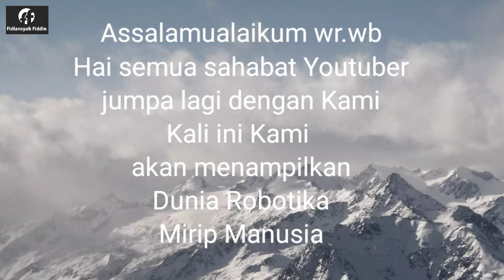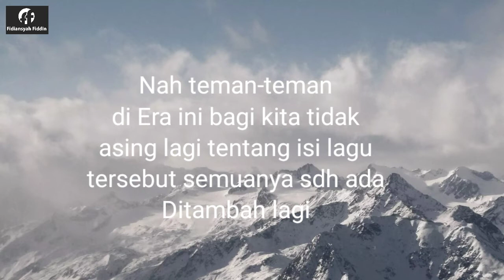Lirik Lagu Qasidah Tahun 2000, Sekarang Jadi kenyataan...!!! Ini Buktinya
Video ini menampilkan berbagai macam robot mirip Manusia Hasil perkembngan pengetahuan Dibidang Teknologi robotika.
Ditahun 70 an Lagu qasidah jauh sebelumnya telah dilantunkan dan salah lagu Qasidah yang tenar saat,Saat ini lirik-lirik lagu tersebut bukan hanya nyayian belaka melainkan sekarang telah teebukti.